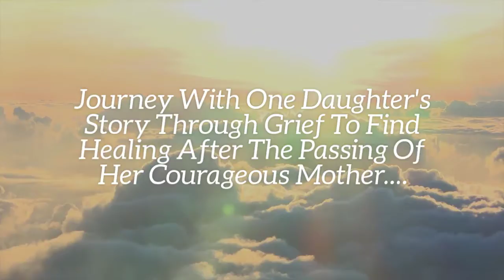The Irreplaceable Mother Book Trailer: Author Lorinda Buckingham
YouTube - The Irreplaceable Mother Trailer

Brand New Book Trailer For Best Selling Book: “The Irreplaceable Mother: A Daughter's Journey Through Grief and Brokenness To Faith, Healing, and A New Normal" by Lorinda Buckingham

Are You Struggling With Grief, Wrestling With Unanswered Questions, and Uncertain About Your Faith After The Passing Of Your Mother? Travel Down One Daughter’s Journey Through Grief and Brokenness To Faith and Healing After Her Mother Passed Away Due To Cancer.

You Will Be Inspired You To Find Your Path Towards Freedom and Embrace The New Life That Is Waiting For You!

"The Irreplaceable Mother" is the PERFECT GIFT AND RESOURCE during the holiday season for your daughter, son, niece, cousin, or best friend who experienced the loss of a mother, especially to an illness.

Show how much you care and have taken notice of their journey by getting them this book as a gift. Both men and women of diverse backgrounds and stories will connect with the author and discover their own voice, faith, and healing as it relates to them.

Buy Your Copy Today On Amazon!
Paperback is only $19.95 (Ships Prime)
Kindle is only $9.99 (Instant Download)
Purchase the paperback copy for $19.95, you can get the Kindle digital copy for only $2.99 more! (Save $7!)

TO GET A SIGNED COPY From The Author, Lorinda Buckingham, for a limited time, purchase directly from the website for $19.95 plus S&H. Purchase must go directly through website, not amazon.